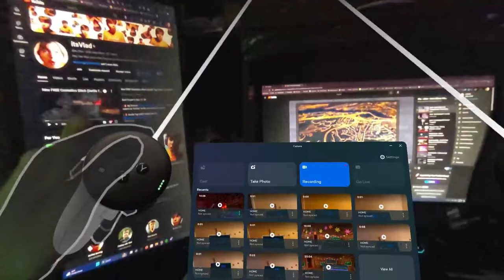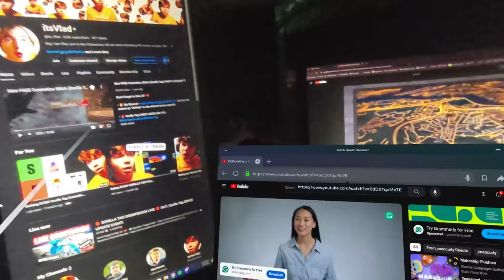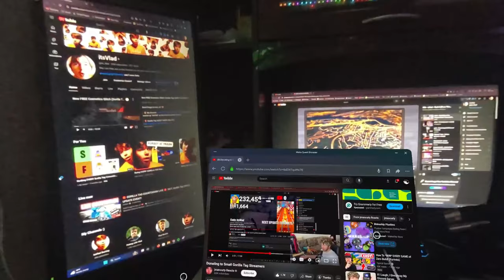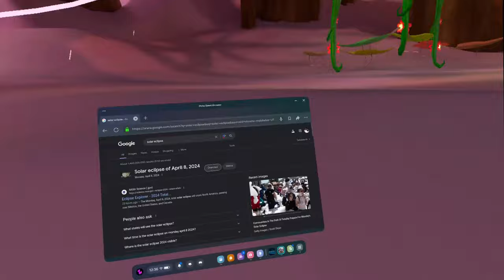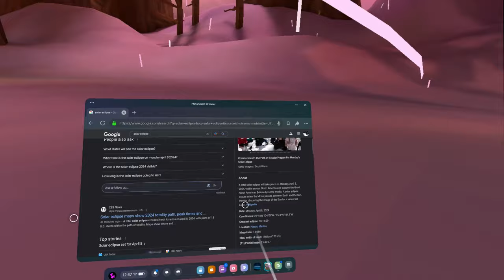Gorilla Tag SOLAR ECLIPSE Update...